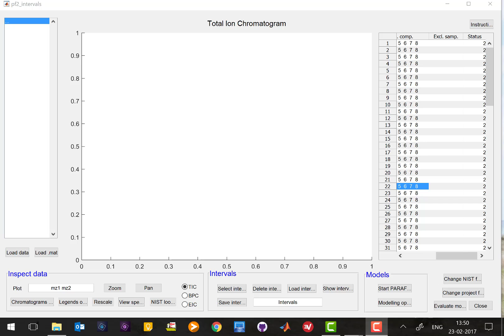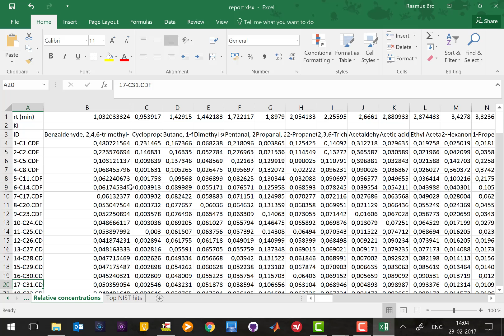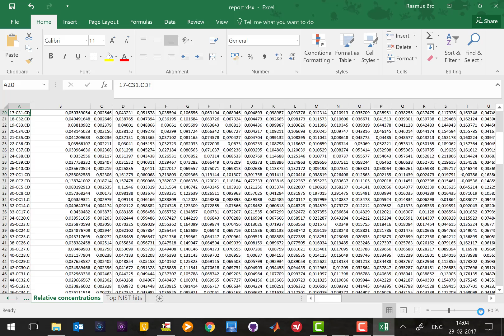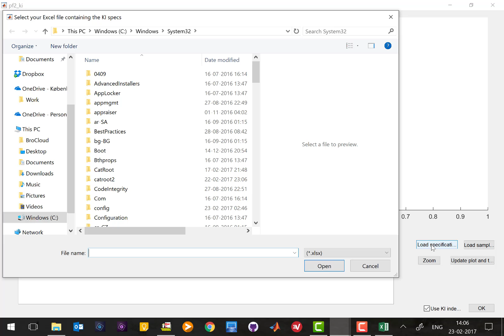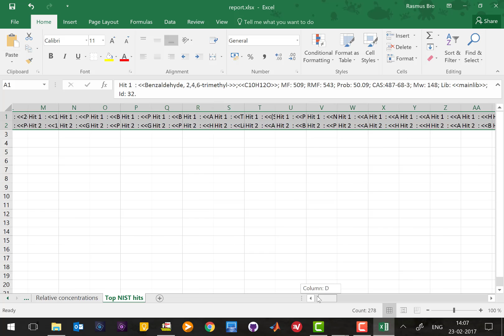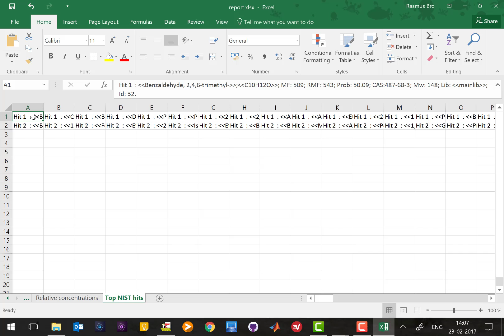PARADISe 6. Identify peaks and make a peak table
Analyzing untargetted GC-MS efficiently